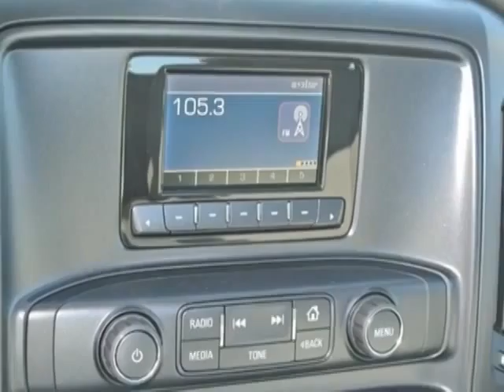2014 Chevrolet Silverado 1500 Work Truck Truck - Charlotte, NC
Rick Hendrick City Chevrolet Commercial, Charlotte, NC - WORK TRUCK